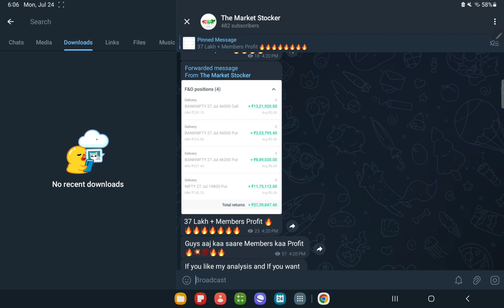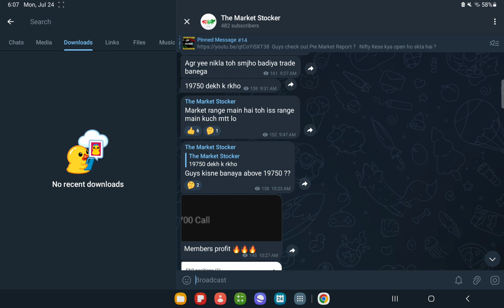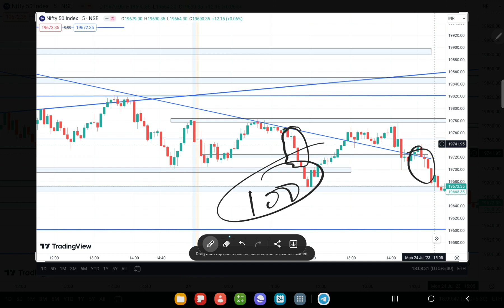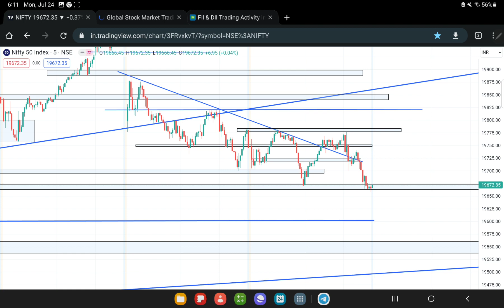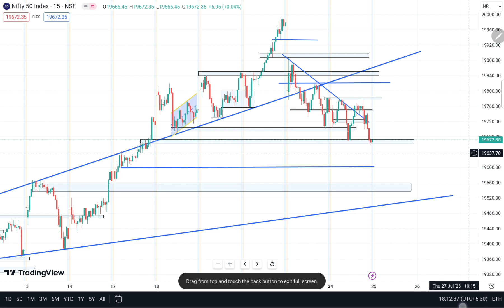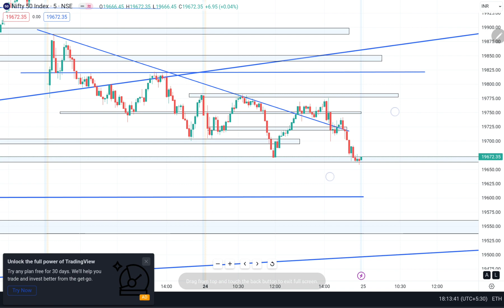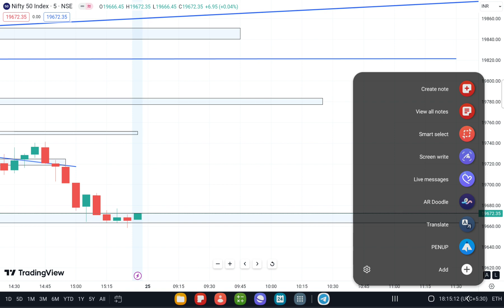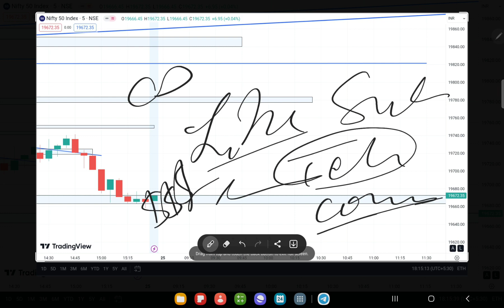NIFTY 50 PREDICTION FOR TOMORROW , 25th JULY 2023 || MARKET ANALYSIS FOR TOMORROW || In Hindi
Nifty BankNifty Analysis for 24th July 2023

Topics Covered

nifty analysis
banknifty analysis
stocks analysis
Banknifty Prediction
Nifty Prediction
stocks analysis
tomorrow share market tips
market tomorrow

Topics Covered

nifty analysis
banknifty analysis
stocks analysis
Banknifty Prediction
Nifty Prediction
stocks analysis
market tomorrow